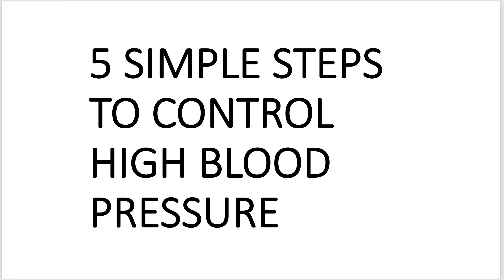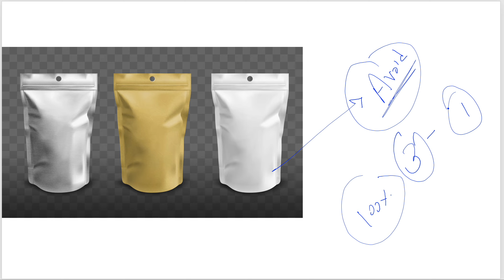High Blood Pressure - managing high blood pressure with 5 Simple lifestyle changes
High Blood Pressure - high blood pressure | hypertension | nucleus health.  prehypertension means you may end up with high blood pressure unless you take steps to prevent it...
 this medical animation explains the effects of high blood pressure on your arteries and why it is important to keep it under control.

High blood pressure is a complex topic with almost no symptoms and if there's anything I missed in the video hit me in the comments section.